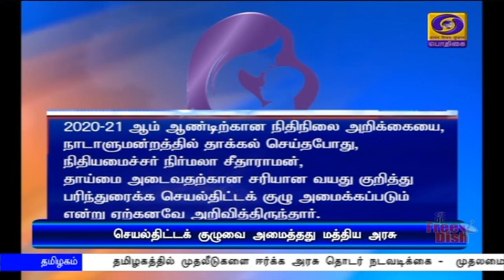சிறப்பு செயல்திட்டக் குழு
மகப்பேறு காலத்தில் உயிரிழப்புகளை தடுக்கும் வகையில் பரிந்துரைகளை வழங்க சிறப்பு செயல்திட்டக் குழு - மத்திய பெண்கள் மற்றும் குழந்தைகள் நலத்துறை அமைச்சகம் நடவடிக்கை